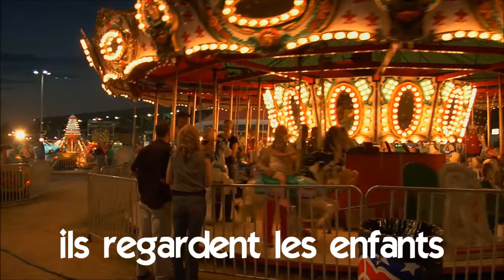ils regardent les enfants